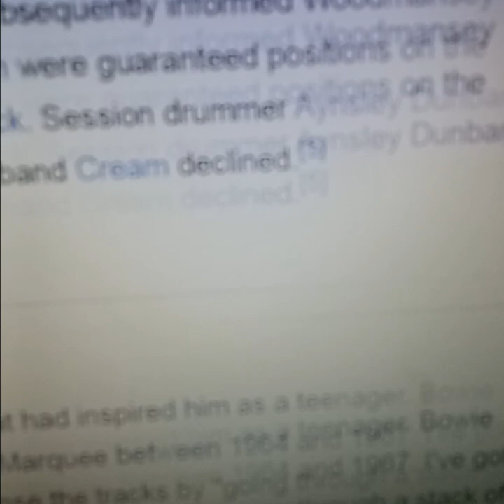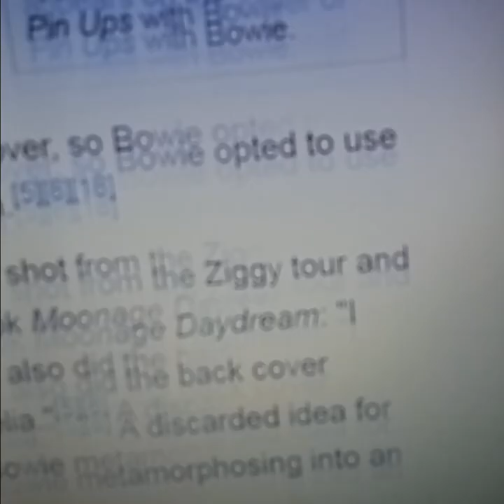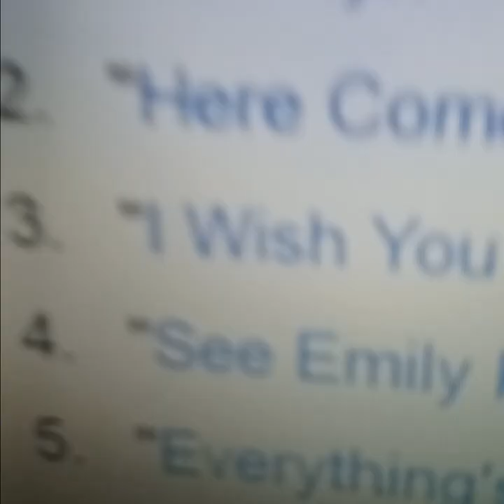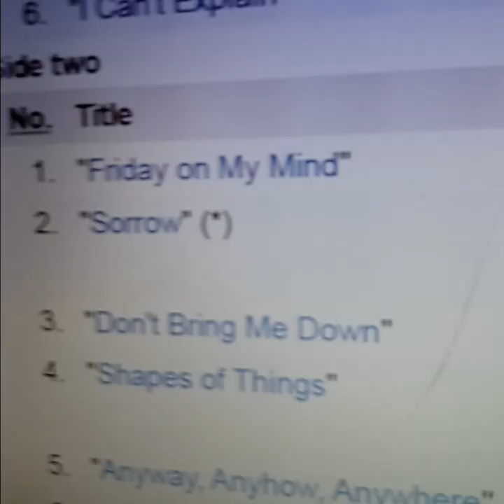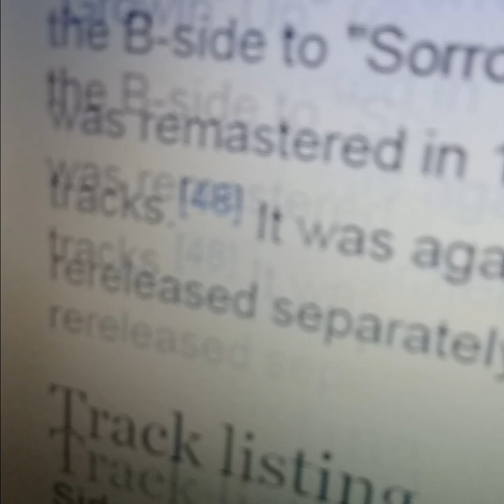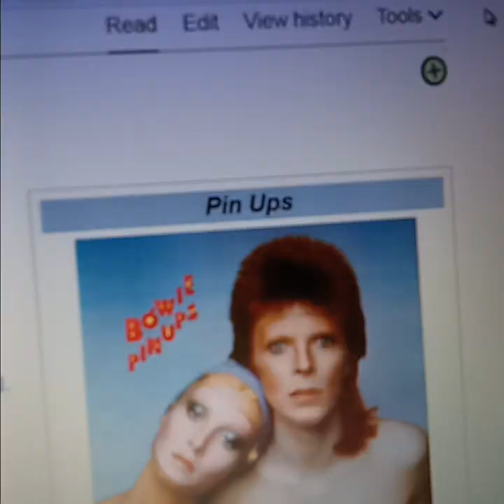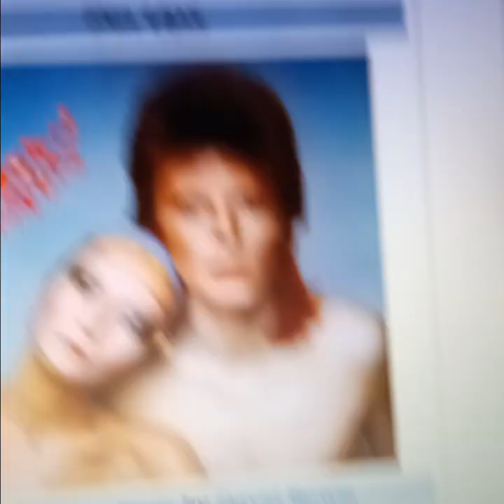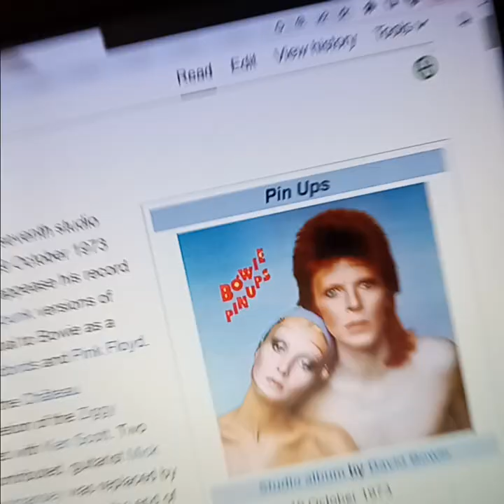DAVID BOWIE PIN UP 1973 REVIEW September 7, 2023 THE SHARK September 7, 2023